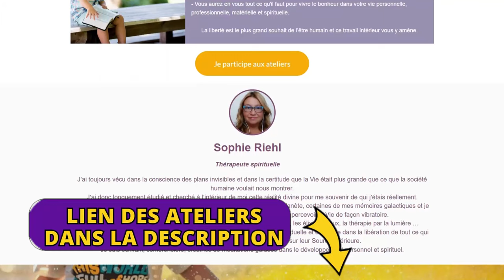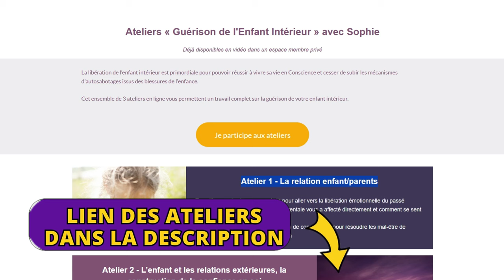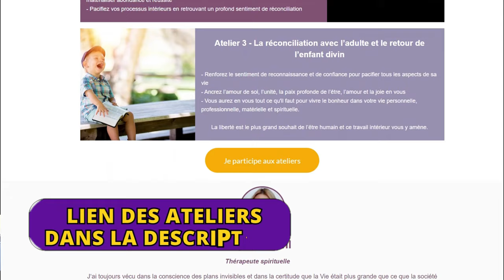Guérir son enfant intérieur pour enfin arrêter de souffrir | Sophie Riehl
Dans cette vidéo Sophie Riehl va nous apprendre à libérer son enfant intérieur pour arrêter de souffrir. Apprenez comment guérir son enfant intérieur et transformer votre vie grâce à cette conférence inspirante. Découvrez des clés essentielles pour écouter son enfant intérieur, parler à son enfant intérieur et soigner son enfant intérieur. Cette vidéo vous guide pour vous reconnecter profondément à cette part de vous-même à travers des pratiques comme la méditation guidée enfant intérieur. Explorez les étapes pour prendre soin de votre enfant intérieur, guérir l'enfant intérieur et retrouver joie, authenticité et liberté émotionnelle.

🌟 Pour aller plus loin sur ce chemin de guérison accédez immédiatement aux ateliers avec Sophie Riehl en cliquant

▬▬▬▬▬▬▬▬▬▬▬  LIENS UTILES  ▬▬▬▬▬▬▬▬▬▬▬

⭐ Découvrez le programme de nos Prochaines Conférences en direct

00:00 Intro
03:04 L’Enfant Intérieur et Ses Blessures : Comprendre Ses Origines
10:43 Les Étapes de la Guérison de l’Enfant Intérieur
25:28 L’Enfant Lumière : Retrouver Joie, Innocence et Spontanéité
40:09 Méditation Guidée : Se Connecter à Son Enfant Intérieur
01:02:22 Méditation Guidée : Se Connecter à Son Enfant Intérieur
01:11:07 Conclusion